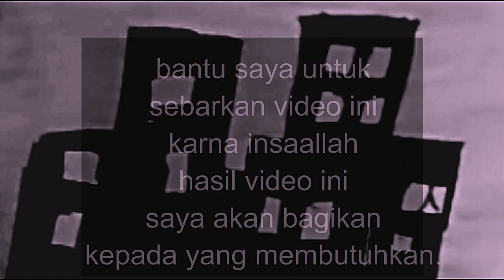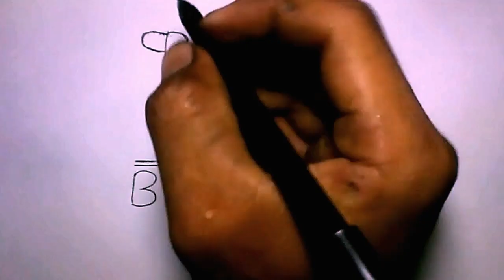Wow..Cara Menggambar Kata PUASA,SAHUR,BERBUKA Menjadi Gambar (edisi RAMADHAN)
edisi bulan suci ramadhan
menggambar kata puasa sahur berbuka menjadi gambar yang kreatif